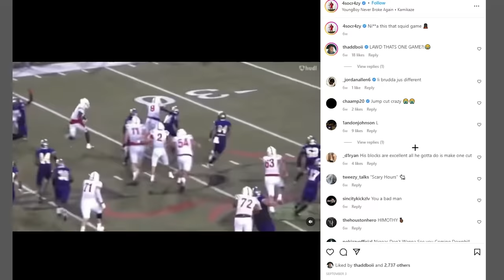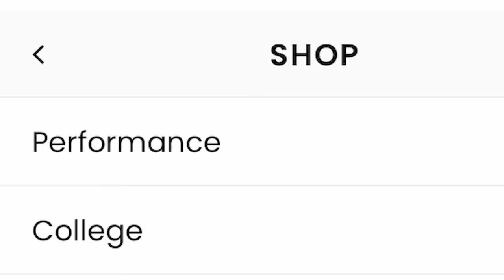This 5 Star Has Offers From EVERY School In The Country! (RUEBEN OWENS)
NEW TRAVIS HUNTER SOHOODIE COLLAB live now up on SoHoodie!